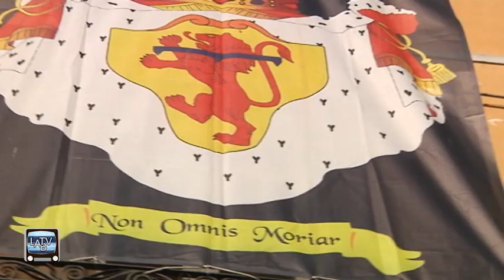Popoli: Certame e Palio 2019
La tenzone finale tra i due Cavalieri per la mano di Madonna Diana, interpretata dalla giovane popolese Margherita Di Giovacchino, figlia di Giovan Giuseppe Bonaventura Cantelmo, Duca e Signore della Città, è stato il momento clou della serata, ma durante lo svolgimento del CERTAME DE LA CONTEA, a cura del GRUPPO STORICO DELLA CITTA’ DI POPOLI, sono state messe in scena magnifiche coreografie e scenari che hanno stupito il numeroso pubblico intervenuto.
La manifestazione è iniziata con un sontuoso corteo a cui hanno partecipato, oltre al folto gruppo locale formato da circa 100 figuranti, i gruppi delle Città di Lanciano - Mastrogiurato, Sulmona – Sestiere Porta Filiamabili e i sempre attesissimi trombonieri di Cava de’ Tirreni che con le loro bombarde hanno fatto tremare i cuori di tutti gli spettatori.
Al termine della lunga sfilata si è svolto in Piazza della Libertà il Palio della Ruota (gara di tiro alla fune) che ha visto gareggiare i quattro Rioni di Popoli: Castello, Sant’Anna, Attoja e Torre de l’Aja che dopo una gara autoritaria si è aggiudicato il Palio disegnato dall’artista locale Anna Lisa Finocchi.
Alle 21.30 è partito poi senza ritardi lo spettacolo serale con la ormai celebre accensione della piazza da parte dei balestrieri e si è poi passati ai giocolieri, agli sbandieratori, ai cavalieri, agli alabardieri e ai giochi di fuoco.
Particolarmente emozionante lo spettacolo dei trampolieri della Compagnia Teatrale Accademia Creativa di Bastia Umbra che hanno proposto il mito di Orfeo ed Euridice.
Nel finale,  poi, la chiusura della manifestazione con la messa in scena della Grande Squadra  dei musici e degli sbandieratori del gruppo eseguita al buio con dei giochi di luce… dulcis in fundo i fuochi pirotecnici.